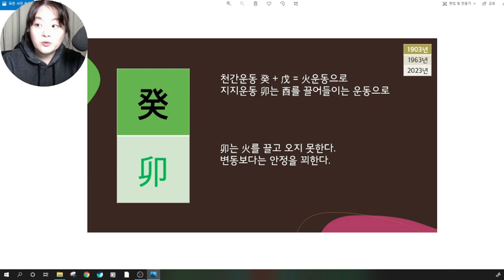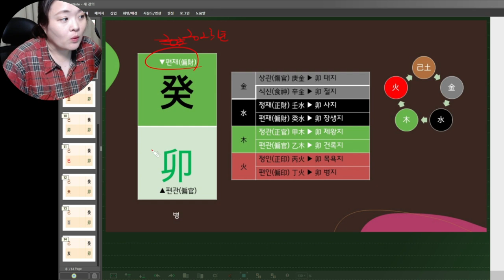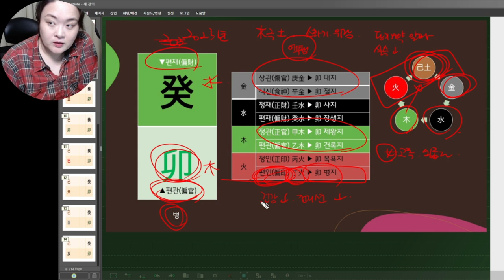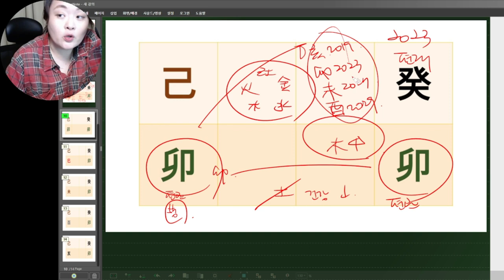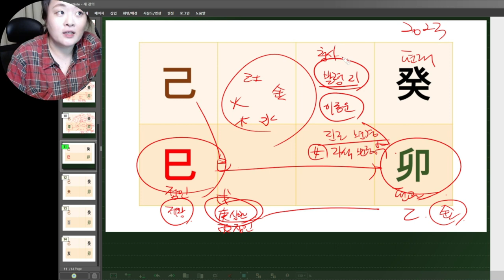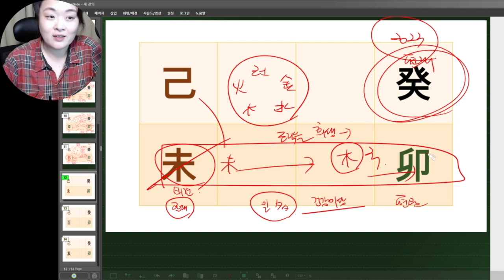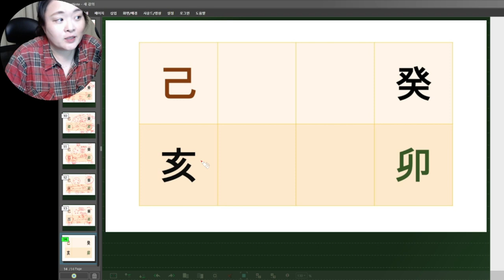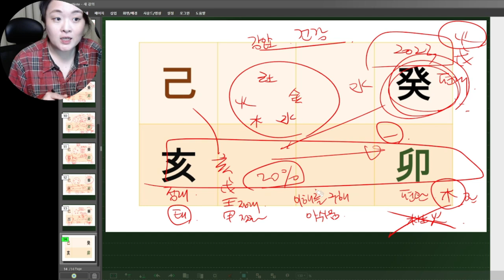🧧2023년 계묘년(癸卯年) 무토(戊土),기토(己土) 운세